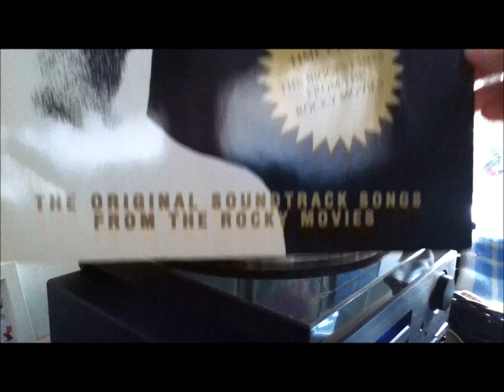Gonna Fly Now - The Rocky Orchestra (Vinyl)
Gonna Fly Now - The Rocky Orchestra
Vinyl Record "The Rocky Story" with the original soundtracks from the rocky movies, 1990.

I did not make and do not own this song by James Brown.